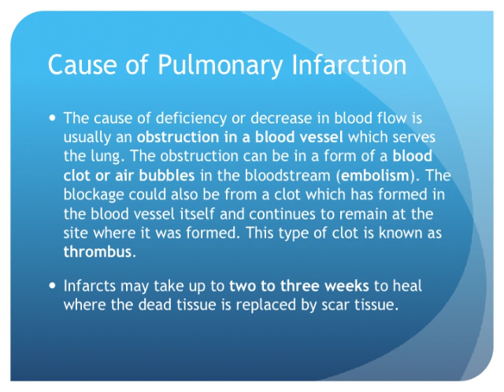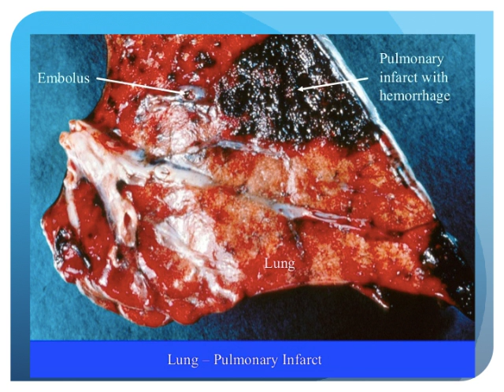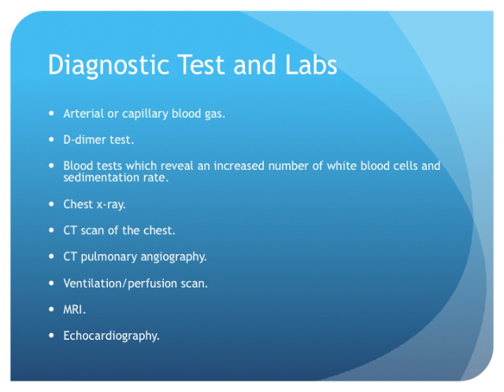Pulmonary Infarction the Movie